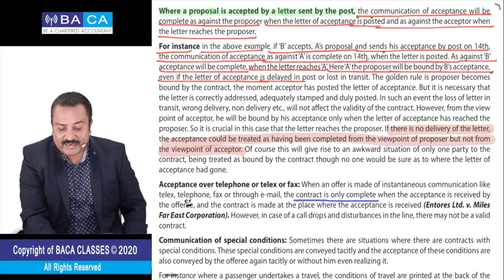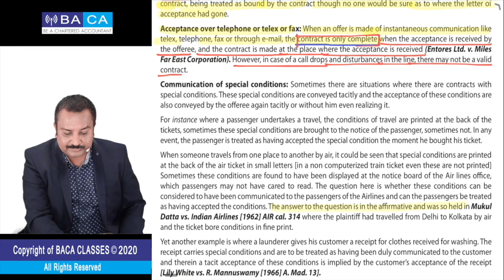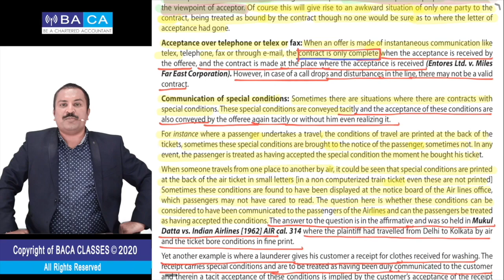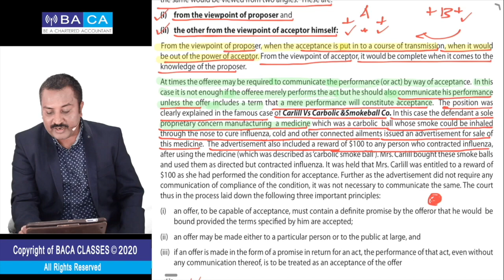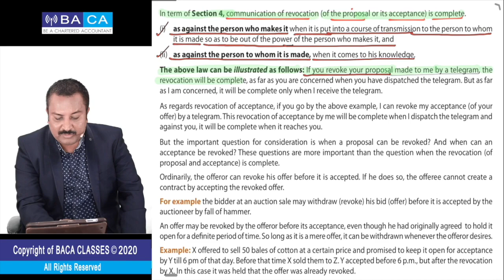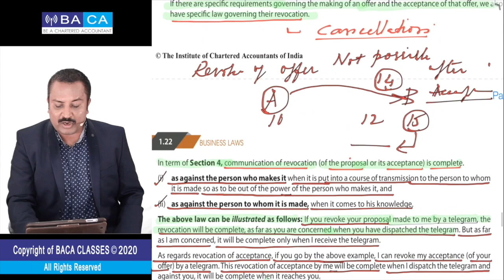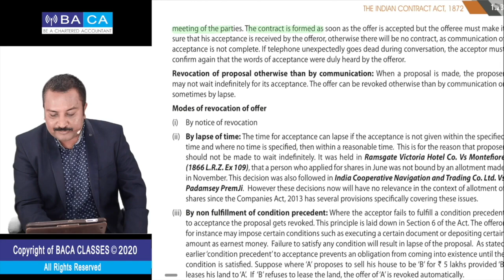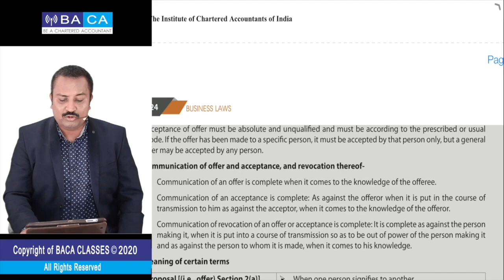Lecture - 8B | Nature of Contract | Business Laws | CA Foundation